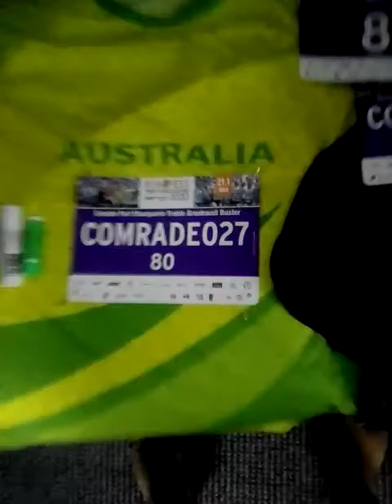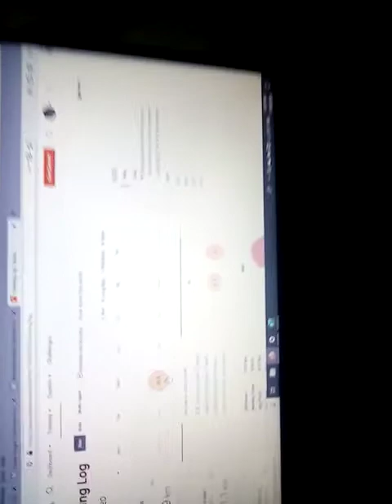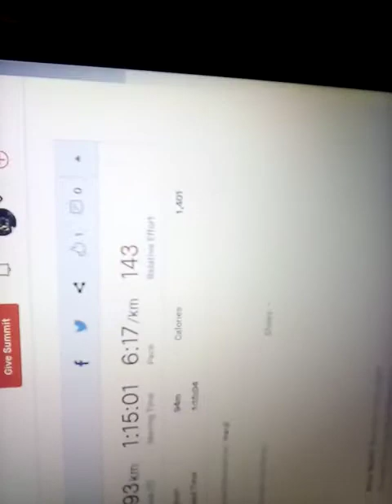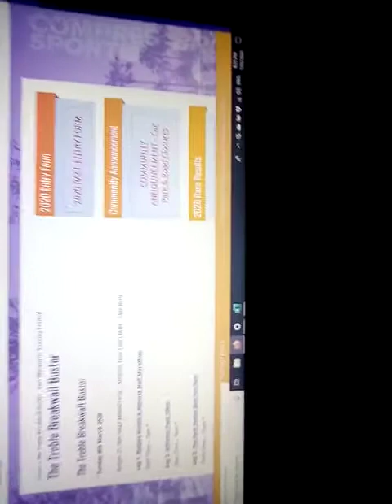PRE TREBLE BREAKWALL BUSTER 2020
Just a little pre race rant before the Treble Breakwall Buster in Port Macquarie